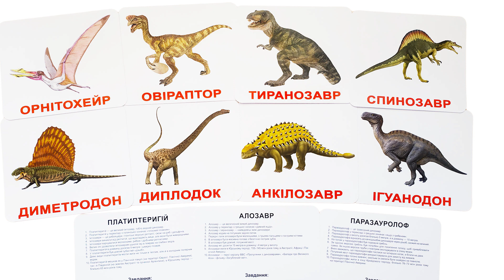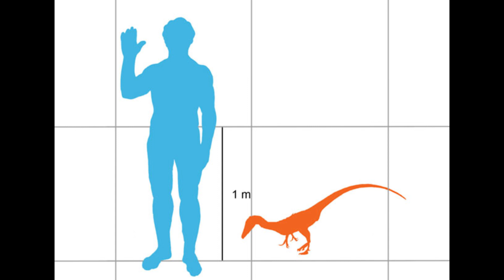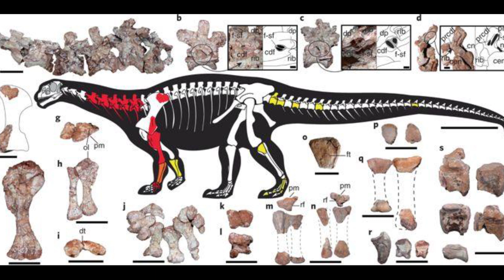20 цікавих фактів про динозаврів. Найважчим динозавром був титанозавр. Зуби тиранозавра.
20 цікавих фактів про динозаврів. Найважчим динозавром був титанозавр. Зуби тиранозавра.